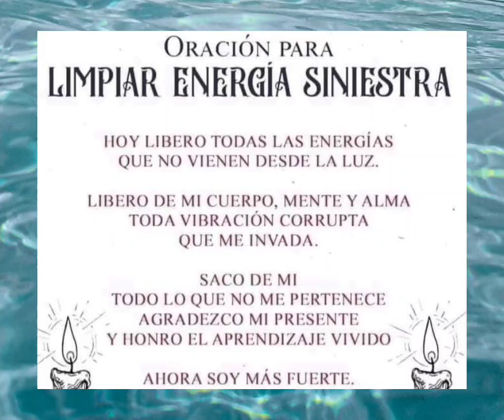limpia energías siniestras 🪄🪄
soy el maestro David 666